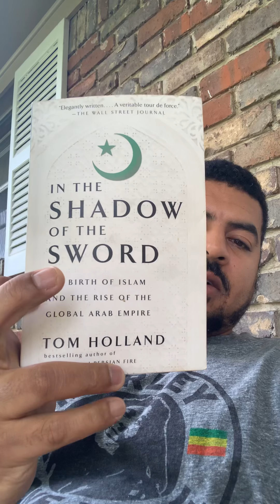Islam Ep-1: The life of Muhammad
We begin our study of Islam with a look at the Prophet himself.